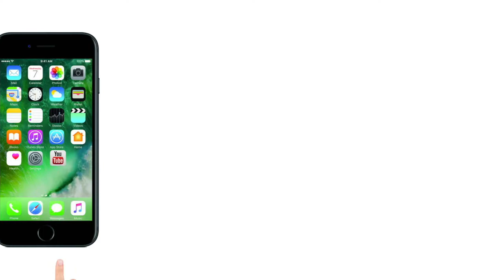Priya Prakash Varrier : देखें प्रिया प्रकाश की कुछ चौंकाने वाली तस्वीरें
वैलंटाइंस डे के वीक में इंटरनेट पर भी यूजर्स इससे संबंधित विडियो, फोटो और क्लिप अपने सोशल मीडिया प्लैटफॉर्म पर शेयर कर रहे हैं। इसी बीच पिछले दो दिनों में एक Priya Prakash Varrier : देखें प्रिय प्रकाश की कुछ चौंकाने वाली तस्वीरें |

विडियो क्लिप भी फेसबुक, ट्विटर, इंस्टाग्राम और वॉट्सऐप पर वायरल हो रही है। विडियो में एक लड़की अपने फेशल एक्सप्रेशंस से अपने बॉयफ्रेंड के प्रति प्यार जता रही हैं। अब यह विडियो सोशल मीडिया पर वैलंटाइंस डे का सिंबल बन गया है